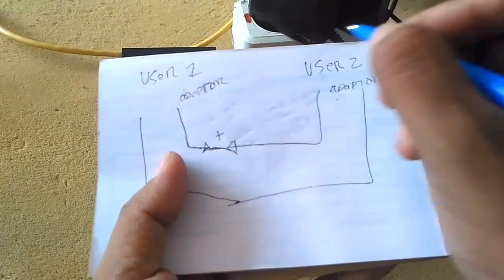buruan cari mesin tv rusak ada barang berharga